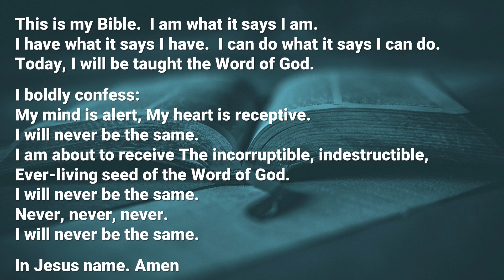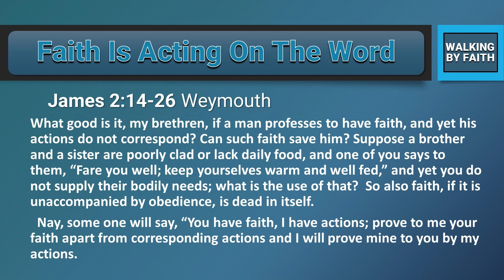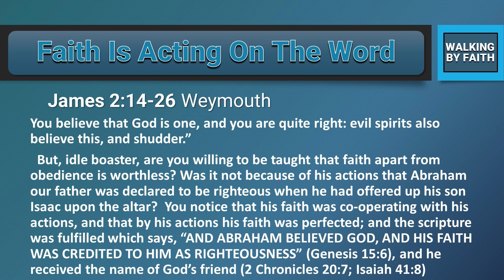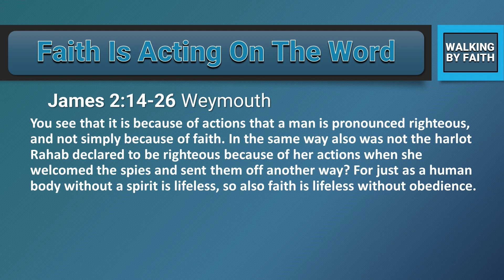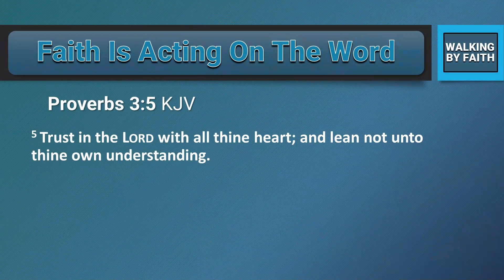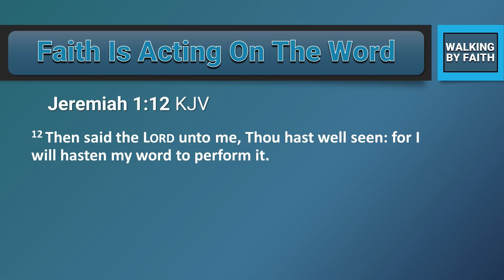BE LIKE JESUS MINISTRIES | Walking By Faith - Faith Is Acting On The Word - Ep 10